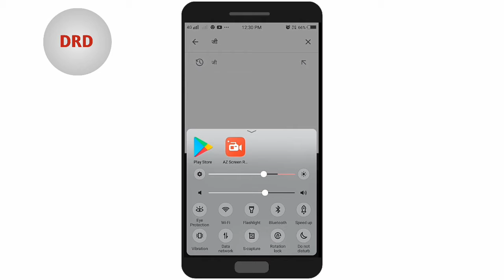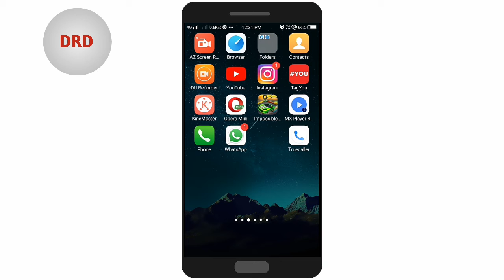Jio Balance Check ussd Code|Jio Net Check Number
Jio Ka Data Kaise Check Kare |Jio Net Mb Kaise Check Kare |Jio Balance Check Number